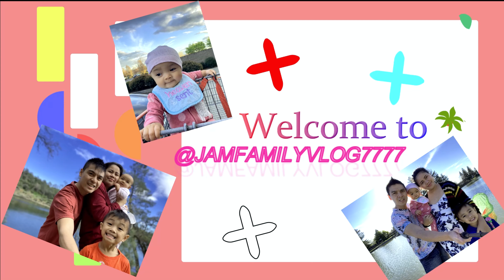SECRET REVEALED! HOMELESS ONE-TIME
Hi Guys! Here's a Testimonial that we like to share with you all. Something that we had kept a secret for a while until now! :X